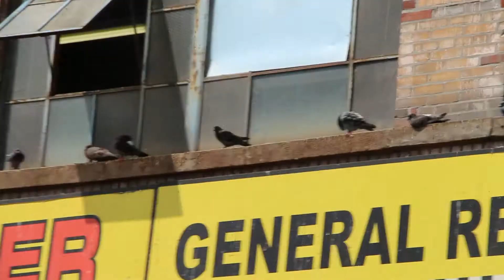NYC Manhole Art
Manhole Art done by Shop Studios, aka The New York Museum of Contemporary Art.